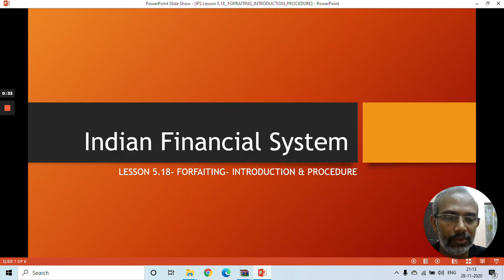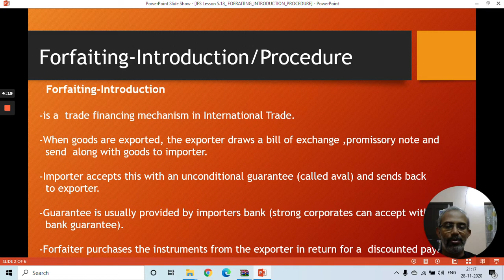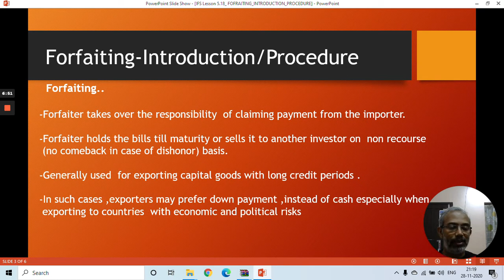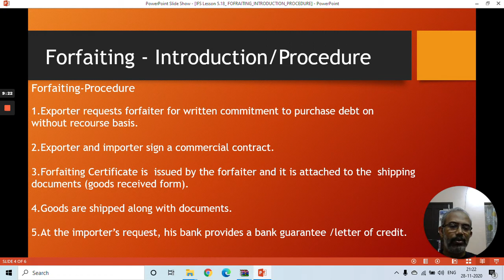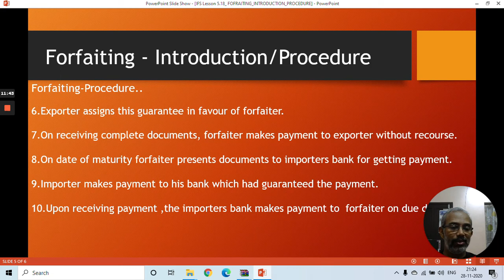IFS LESSON 5 18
FORFAITING INTRODUCTION PROCEDURE